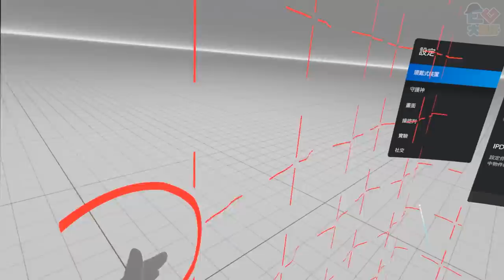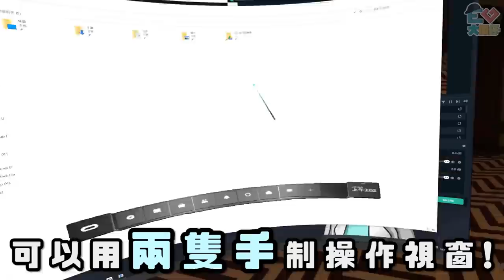【開箱】為左係屋企解悶！我進入了虛擬世界！科技原來係咁發達！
好消息係廁紙終於都番貨了！
好彩之前Ｍａｔｔ大大俾左一Ｐａｃｋ我地頂住檔
如果唔係我地個菊花應該挨唔到呢一日！